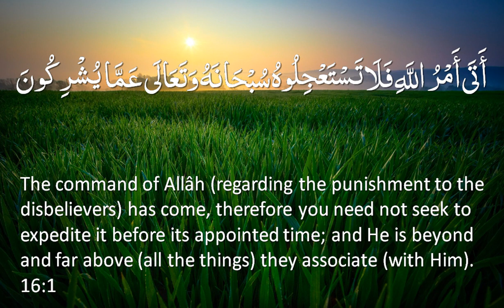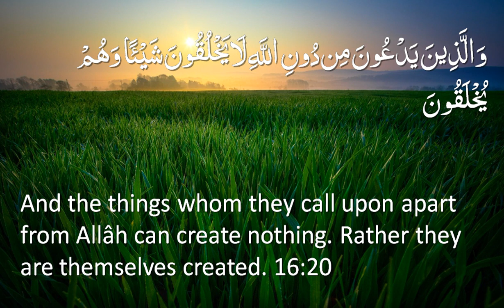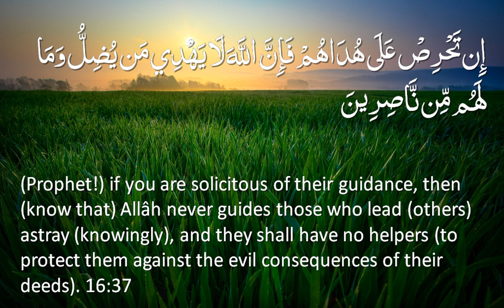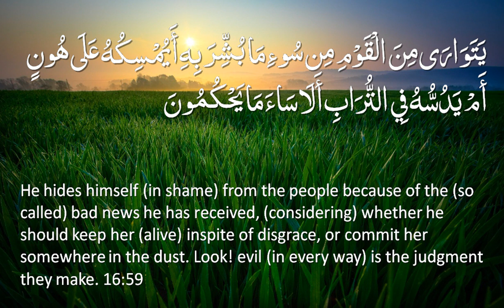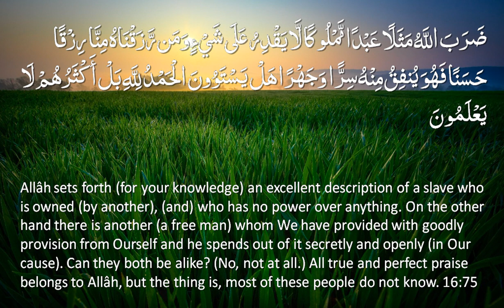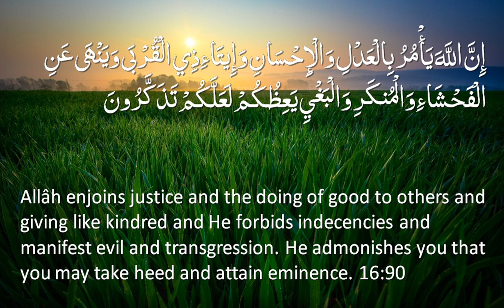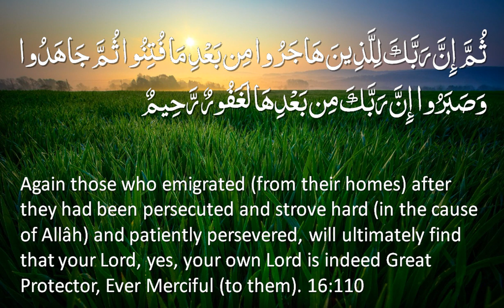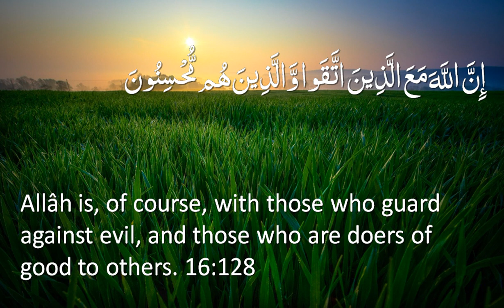Surah 16 - An-Nahl: Only English Translation